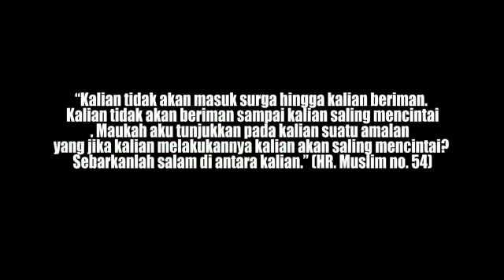Salam, jangan sampai Hilang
Hal yg sangat biasa, tapi manfaat nya Luar biasa.

Yaitu mengucapkan Salam.
jangan pernah ditinggal kan.